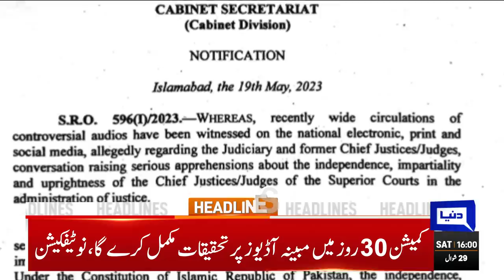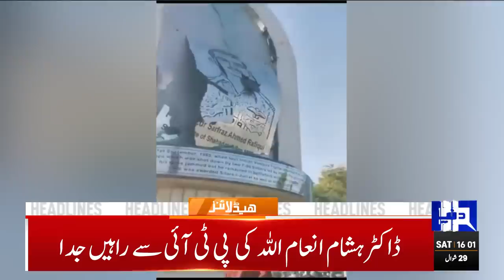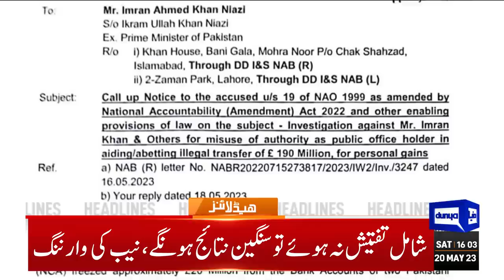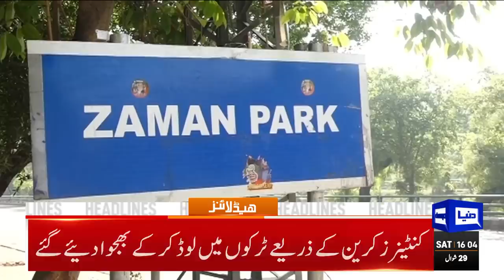Sad News For Imran Khan | Dunya News Headlines 04:00 PM | 20 May 2023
Govt forms Justice Isa-led commission to probe leaked audio calls

NAB gives clean chit to PM Shehbaz in Ashiana Housing case

Three soldiers martyred in terrorist attack on checkpost in Balochistan

PTI to support JI's Hafiz Naeemur Rehman in Karachi mayor election

Ex-minister Hisham Inamullah quits PTI 'over May 9 mayhem'

LHC orders release of 123 PTI workers